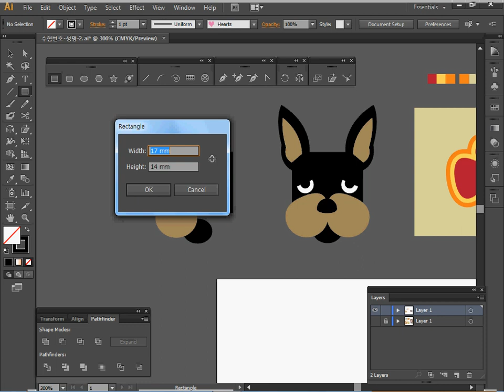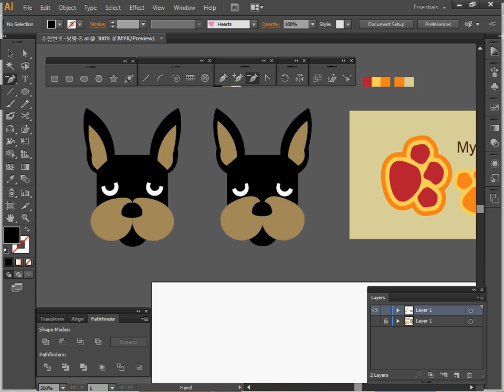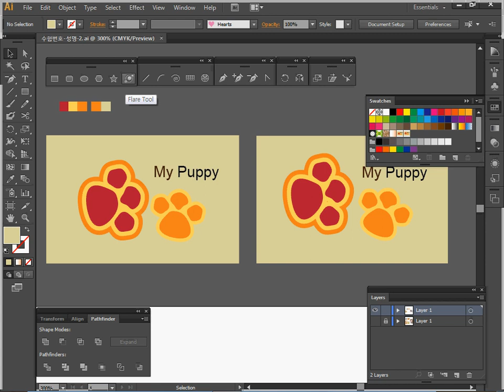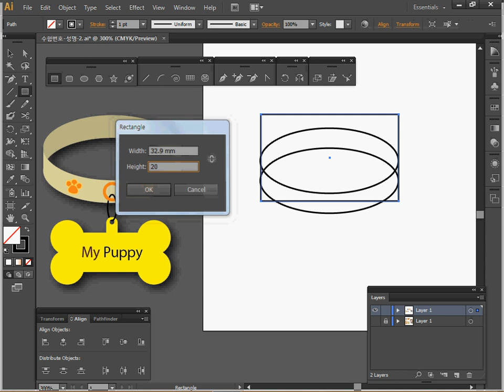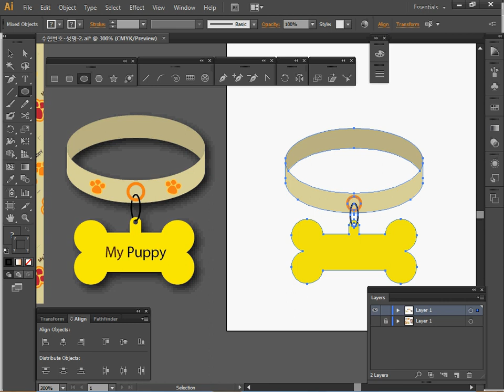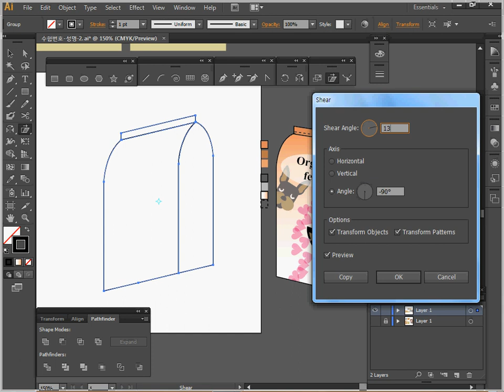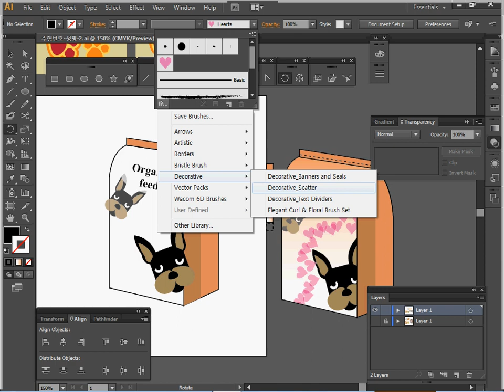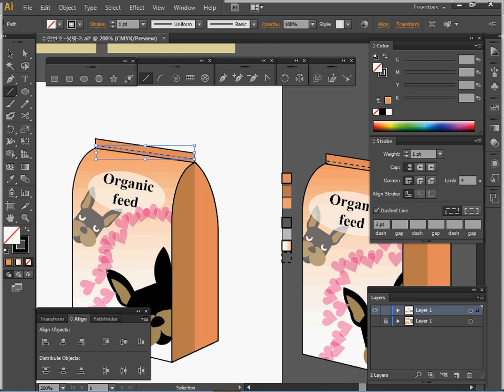[GTQ일러스트1급] 9회 02